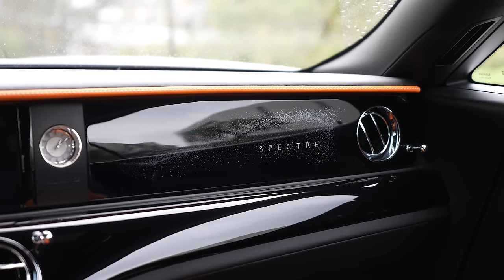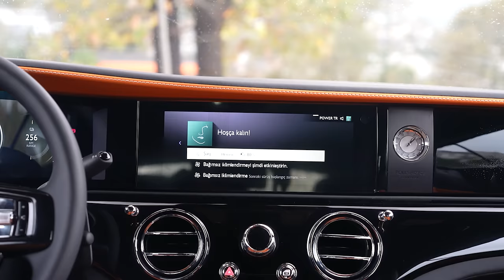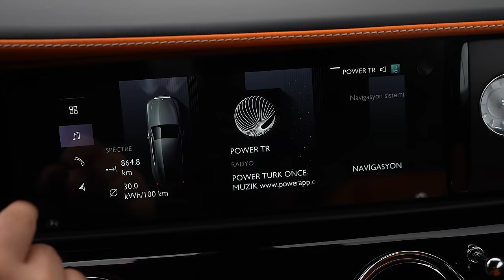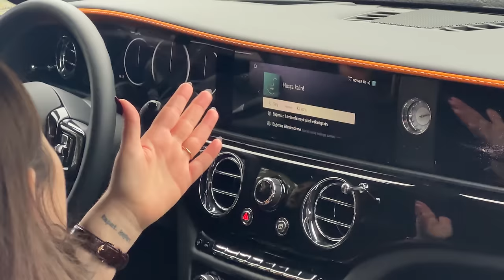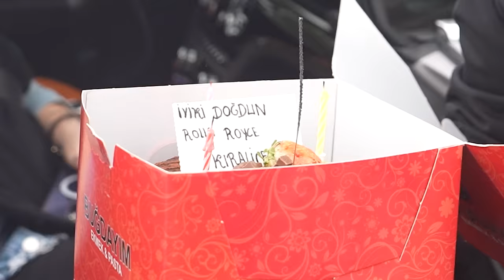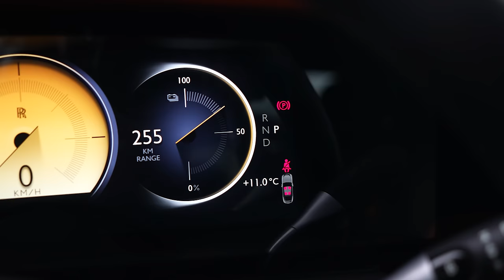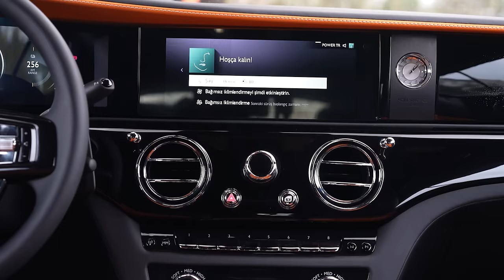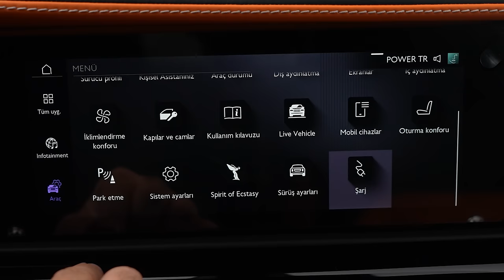Davulla Zurnayla Rolls Royce Yalıtım Testi | Rolls Royce Spectre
Arkadaşlar herkese selamlar, yine Hilal Aysal'la birlikte Rolls Royce testi yapıyoruz. Fakat bu sefer dünyada ilk olan bir otomobille, dünyanın ilk elektrikli Rolls Royce'u Spectre'ı kullanıyoruz. Türkiye'deki ilk ve tek olan otomobili hem yolda kullandık, hemde kendi tarzımızda eğlenceli bir yalıtım testi yaptık. Şimdiden iyi seyirler.